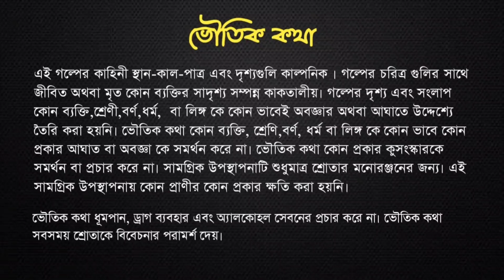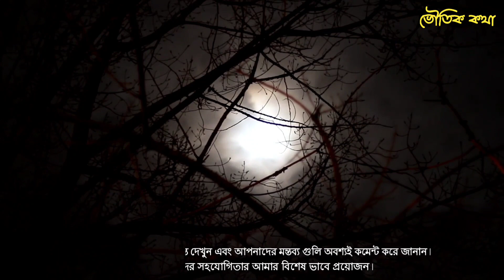Taranath Tantrik - Episode 1 l তারানাথ তান্ত্রিক l Bengali golpo lTaradas Bandyopadyay lVoutik Kotha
Taranath Tantrik - Episode 1 l তারানাথ তান্ত্রিক  l Bengali golpo l Voutik Kotha

Taranath Tantrik Golper Srostha Taradas Bandyopadhyay Ke Utsorgo Kora Holo

মৃত প্রেগনেন্ট মেয়ের প্রতিশোধ-

লকডাউনে ঘটা ভৌতিক ঘটনা-

বাচ্চার আত্মার ঘটনা -

জানাজার লাশ-

ভয়ঙ্কর রাতের ঘটনা -